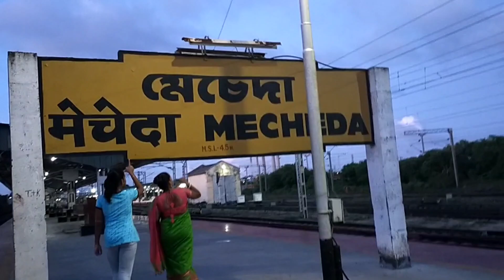station ধারে ঘুরতে এসে অনেক টা ভালো মুহুর্ত কাটালাম।।